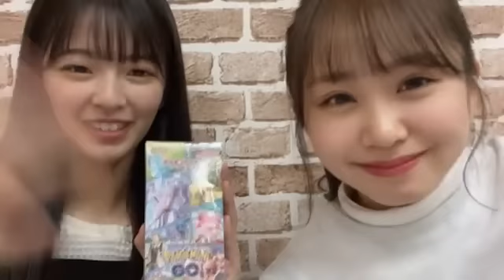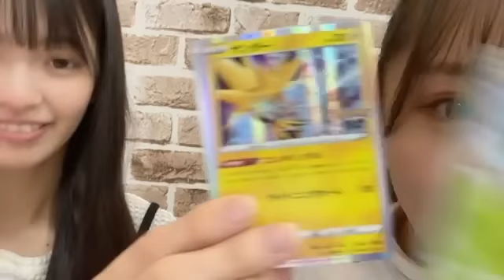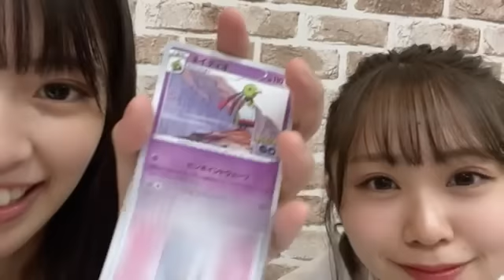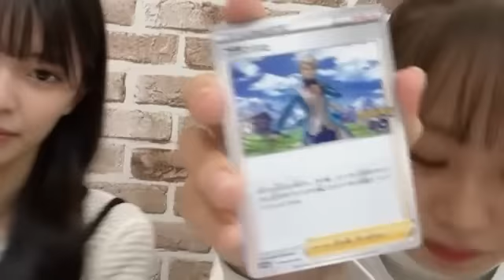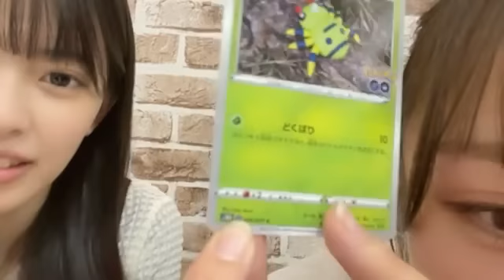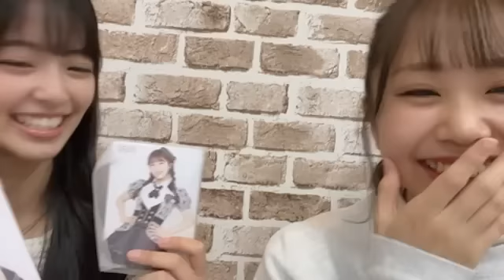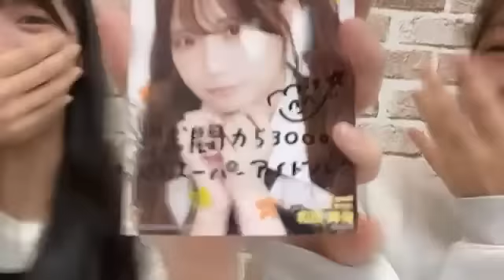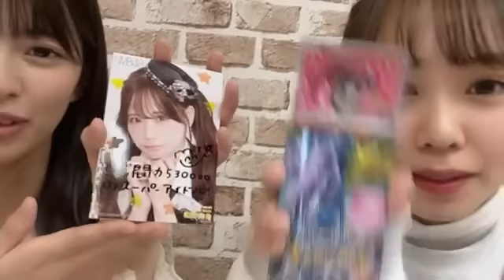桜田彩叶 平山真衣 (NMB48) SHOWROOM 2022年12月14日 佐月愛果